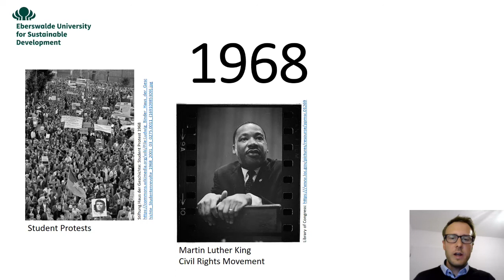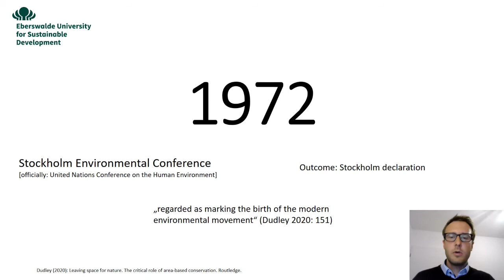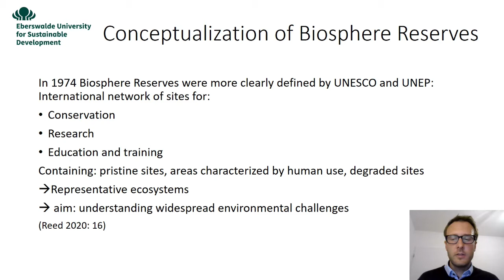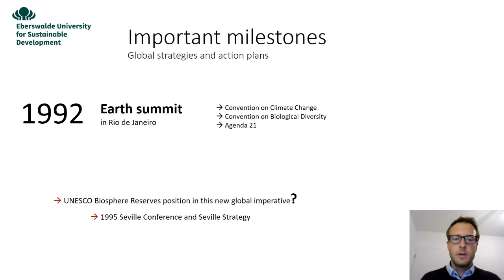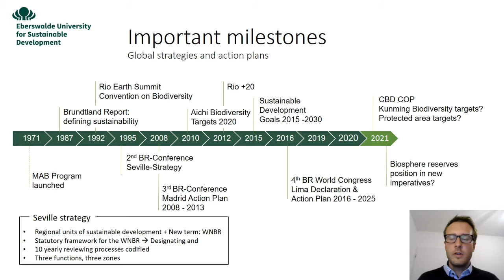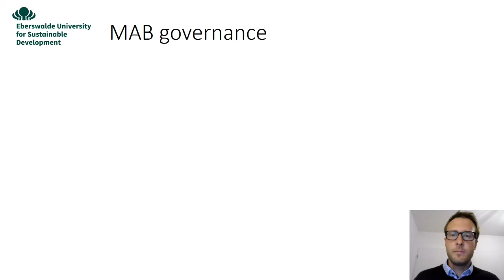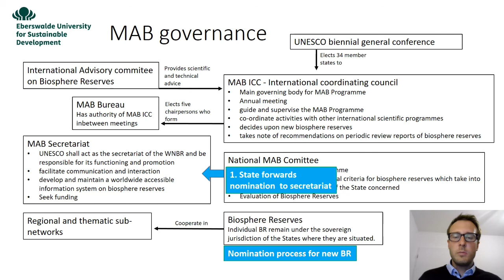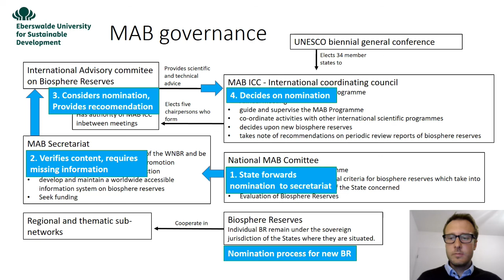UNESCO MAB - a programme for man and the biosphere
Dr. Erik Aschenbrand talks about the UNESCO 'Man and the Biosphere' Programme. In order to understand the history of the programme's origins, he invites on a journey through time starting in 1968 and points out milestones and motives for setting up the programme. Among the milestones:  the Seville Strategy, Madrid Action Plan, Lima Declaration and Action Plan. Furthermore he explains how the MAB governance is organised and what the tasks of its main bodies are.